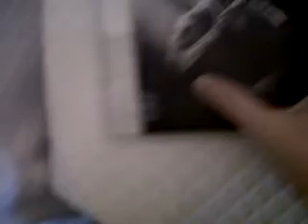UNBOXING BLACK OPS 2!!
Like y fav motiva!!